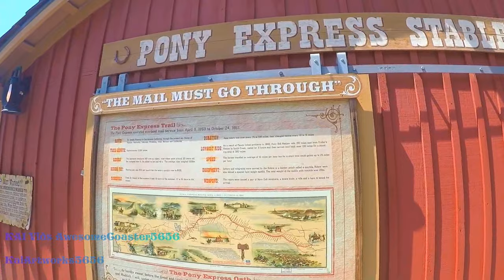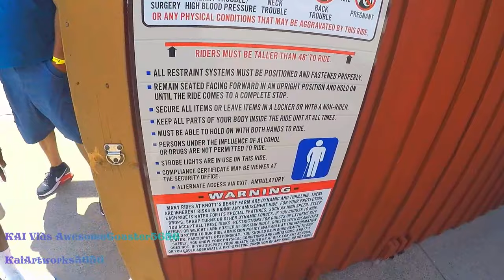Pony Express On-Ride and Queue POV 1080p 60fps | Motorbike Roller Coaster | Knott's Berry Farm 2021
Longer title: Pony Express On-Ride POV and Entrance to Exit queue + Off-Ride | 1080p Full-HD 60fps | Zamparela Motorbike Roller Coaster at Ghost Town | Knott's Berry Farm (6/19/2021)

Fact: The first video that utilizes that the COVID-19 restrictions of California being lifted up from 4 days. No more instructed physical distancing throughout queue lines though :P.

Get ready to ride through the Wild West like never before on the Pony Express roller coaster at Knott’s Berry Farm. Named after the famous Pony Express mail service, this roller coaster rides at speeds never imagined in the Old West! Passengers saddle up onto their “horses” and sit astride on this unique coaster.

Riders are launched out of the station while reaching a top speed of 38 MPH in less than three seconds. The riders and their “horses” cover a 1,300-foot route which takes them past rapids, Boot Hill and the Calico Railroad resulting in an exhilarating runaway adventure that is sure to leave guests smiling from ear-to-ear! Pony Express is the perfect intermediate coaster designed for families to enjoy together without any inversions or large drops.

Park section Ghost Town - Wild Water Wilderness

Coordinates 33°50′34.54″N 118°0′4.62″WCoordinates: 33°50′34.54″N 118°0′4.62″W

Status Operating

Replaced Wilderness Scrambler

General statistics

Type Steel – Motorbike – Launched

Manufacturer Zamperla

Model MotoCoaster

Acceleration: 0 – 38 MPH in 3 Seconds

Speed: 38 MPH

Height: 43 Feet

Length: 1,300 Feet

Acceleration-  0 to 38 mph (0 to 61 km/h) in 3 seconds

Trains - 2 trains with 8 cars. Riders are arranged 2 across in a single row for a t

Pony Express is a steel motorbike roller coaster at Knott's Berry Farm in Buena Park, California. It is the first Zamperla-manufactured motocoaster to be placed in the United States, beginning operations on May 22, 2008. The ride features motorbike-style seating and a flywheel launch system.

Pony Express was a $9 million project that was added to the Ghost Town section of the park. The theme of the attraction is based on the historic Pony Express mail service. The attraction is designed to give riders the experience of being part of this delivery system, zooming over hills and around turns. Its "out-and-back" course shows riders views of Boot Hill and Big Foot Rapids, two popular attractions also located in Ghost Town. Knott's Berry Farm has given it a thrill rating of "high thrill" (4 out of 5) and is enjoyable for people for all ages.

Design
The ride lasts for 36 seconds and is made up of a 1,300 foot-long steel track that reaches speeds of up to 38 miles per hour and heights of up to 44 feet. Each train has 8 rows, with 2 seats in each row and the ride can accommodate up to 900 passengers per hour. Each rider's seat is shaped like a horse, and the rider straddles the saddle seat to create the feeling that they are riding on a horse. An automated restraint system secures the rider in their seat, pressing against his/her lower back, allowing the upper body to move fairly freely.

Mechanics
The Pony Express was one of the first of its kind to be built in the United States. It is based on a new design called a Motocoaster. This model was manufactured by Zamperla, a roller coaster and attraction company centered in Vicenza, Italy. Riders straddle the seats like a motorcycle or horse, hence the name Motocoaster. Unlike most coasters, the ride doesn't use potential energy attained from ascending a hill via chain lift. Instead, the ride uses a flywheel and clutch system that catches a cable attached to the cars and delivers stored rotational energy, launching riders from 0 to 38 miles per hour down a straight launch track in less than 3 seconds.

Incident

During the first two years of operation, the ride functioned smoothly without difficulties. However, on October 7, 2010, during the park's annual Knott's Scary Farm event, a train containing nine riders failed to clear the first hill, rolling backwards into the loading station and crashing into another train. The collision injured 10 people, nine in the car and one preparing to board the stationary train. All 10 were taken to the hospital, but none were reported to have major injuries. The ride reopened a few days later. Since then, no major malfunctions of the Pony Express have been reported.